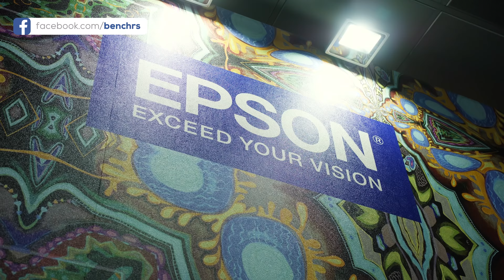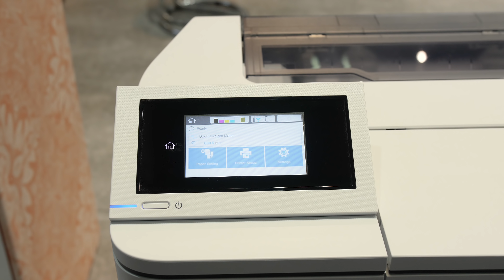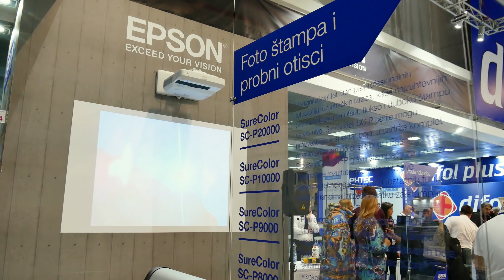Epson na sajmu Grafima 2018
Posetili smo štand kompanije Epson na sajmu Grafima 2018 u Beogradu i upoznali se sa najnovijim uređajima